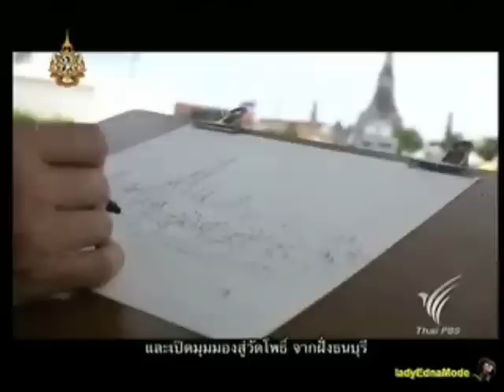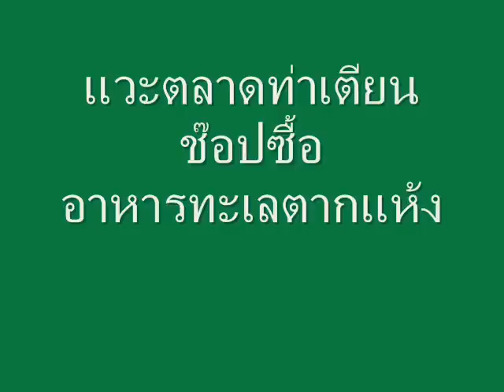สวนนคราภิรมย์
ชมวิวระดับโลก ริมน้ำเจ้าพระยา ได้ทุกวันที่ สวนนคราภิรมย์ ท่าเตียน ทุกมุมมองเป็นมุมมองประวัติศาสตร์ทั้งนั้น ทั้งสองฝั่งแม่น้ำ มีสถานที่ระดับโลกมากมาย ไม่ว่าจะเป็นวัดพระแก้ว วัดอรุณ วัดโพธิ์ ราชนาวีสโมสร ป้อมวิไชยประสิทธิ์ (กองบัญชาการกองทัพเรือ ) และอื่นๆ อีกมากมาย บรรยากาศในสวน ร่มรื่น อากาศถ่ายเท ไม่มีมลภาวะ มีบันไดลาดขึ้น-ลง สำหรับผู้พิการ ที่เป็น มนุษย์ล้อ และสิ่งอำนวยความสะดวก ตามมาตรฐานสากล
ใกล้ๆ กันจะเป็นตลาดท่าเตียน ตลาดค้าส่งอาหารทะเลตากแห้ง มานานมากแล้วครับ
เนื้อหาบนบล็อก ดูตามลิงก์

ขอขอบคุณ รายการ หลงกรุง ตอน หลงกรุง - สถานที่ในใจต่างชาติ 10Jul11 2/2

ซึ่งทางผมได้ใช้คลิป มาประกอบการทำวีดีโอ